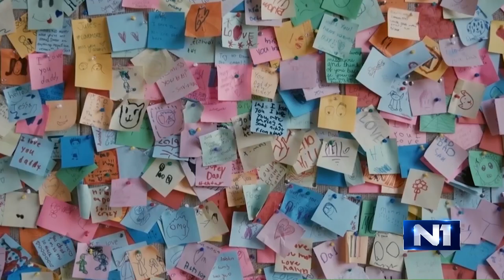Žene, telo i mentalno zdravlje | eleMental | BELDOCS 2021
Panel diskusija na temu "Žene, telo i mentalno zdravlje: portret anoreksije", emitovana 13. septembra, nakon prikazivanja filma "Autoportret".

U diskusiji su učestovale Margaret Olin, korediteljka filma, Marina Marković, vizualna umetnica, i dr Marija Đurović, šefica Odseka za adolescentnu psihijatriju i psihoterapiju, bolnica za psihijatriju KBC "Dr Dragiša Mišović". Moderatorka diskuje je Vanja Đurić, novinarka televizije N1.